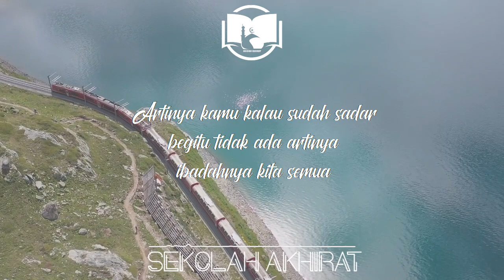Renungan Penuh Makna || Ngaji 1 Menit Gus Baha